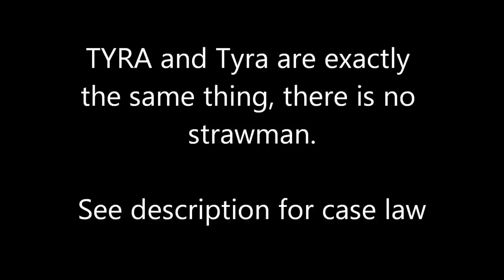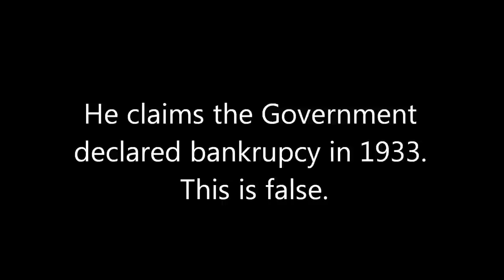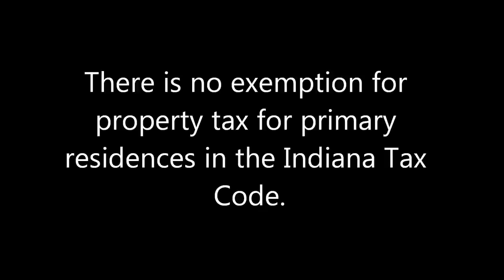True Freeman 317 makes a fool of himself in court and loses his house in the process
Case law rejecting the theory that spelling a name in ALL CAPS has special significance:

In particular take note that the argument has been attempted repeatedly as far as the 1970s and always been rejected.

In particular see Chapter 2.